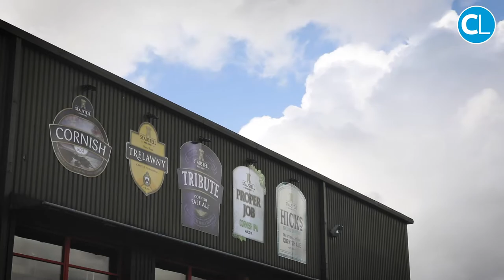St Austell Brewery boss looks forward to retirement after 20 years at the top.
James Staughton is retiring after 20 years at the helm of the biggest independent family-owned brewery in Cornwall. (Interview by Olivier Vergnault - Filmed by Simon Heester)